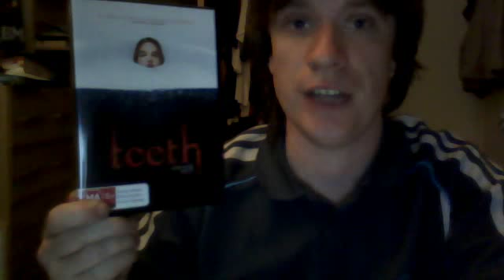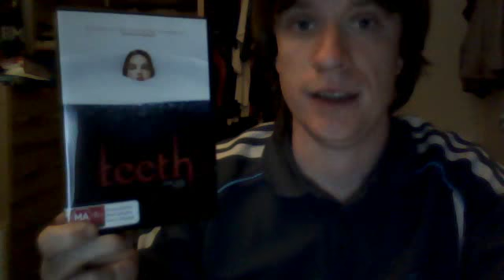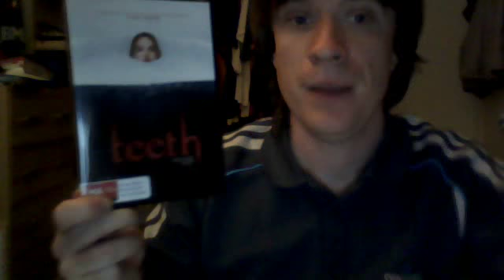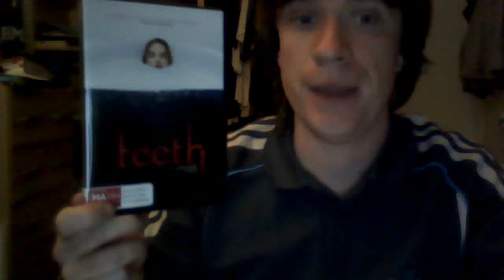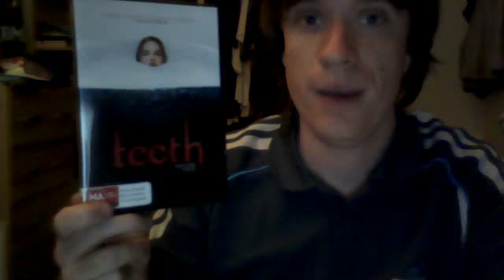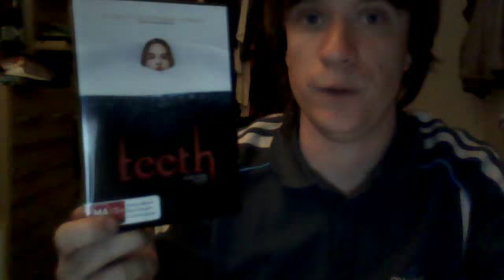Teeth (2007) Body Horror Movie Review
My review of the American Horror Film, Teeth